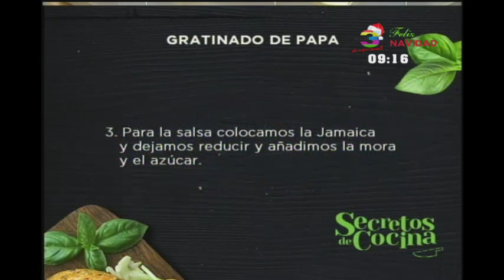Secretos de Cocina: Gratinado de Papa